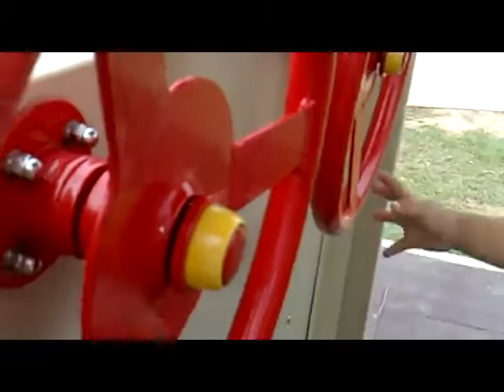remeber when i was young​ 22 05 2011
remember when i was young​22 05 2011